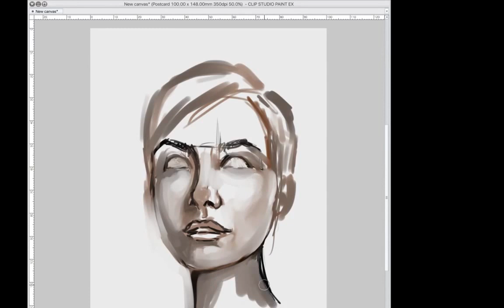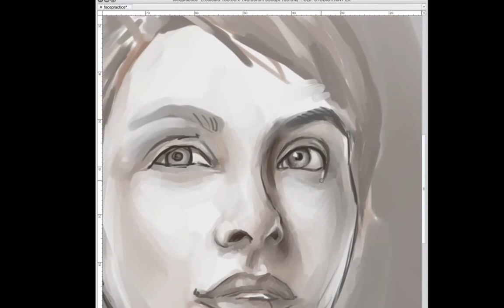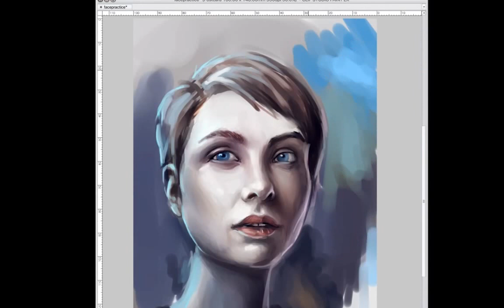head practice - what's with the wonky eyes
This is an attempt to practice the female head, copied from a photo I found online.
Usually when I do portraits from photos I will use the photo on a separate layer to ensure proportions are correct (because why not), so this is an exercise to improve my basic skills without any tracing.

I'm also trying a different method of colouring that I would usually in portraits..

took just over 2 hours .

Conclusion - I need to practice lots more.